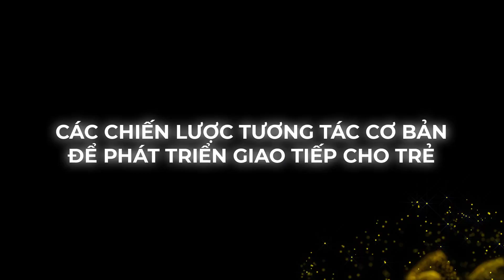Giới thiệu khóa học: Hiểu về giao tiếp của trẻ rối loạn phát triển